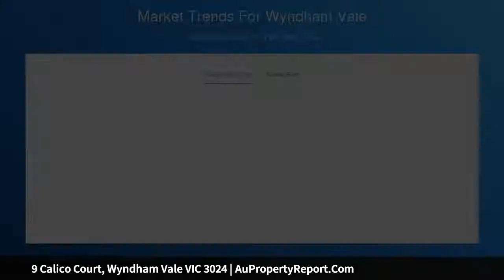9 Calico Court, Wyndham Vale VIC 3024 | AuPropertyReport.Com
9 Calico Court, Wyndham Vale VIC 3024
Property Type: residential land
WALKING DISTANCE TO TRAIN STATION